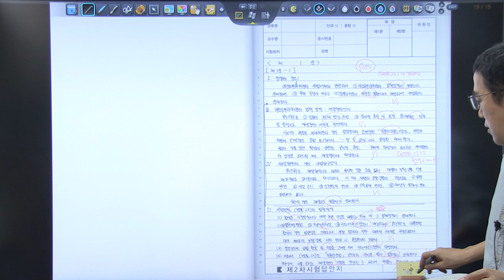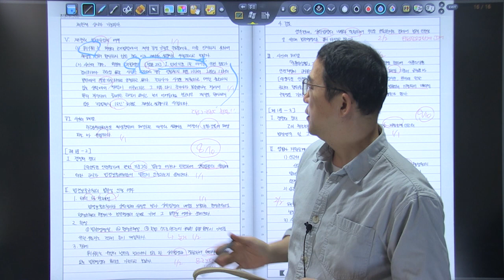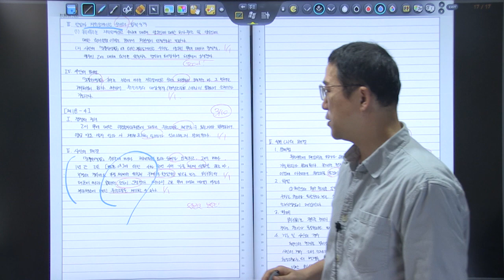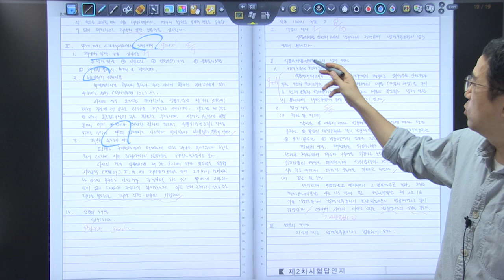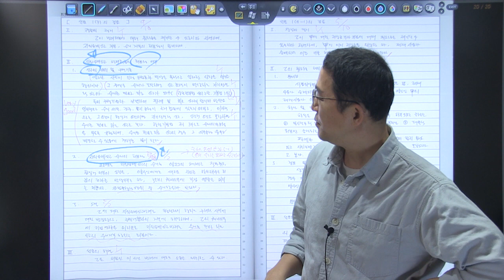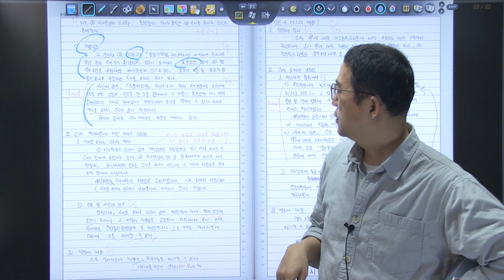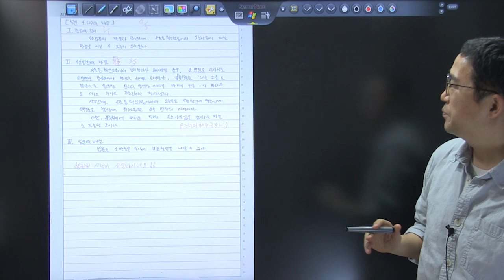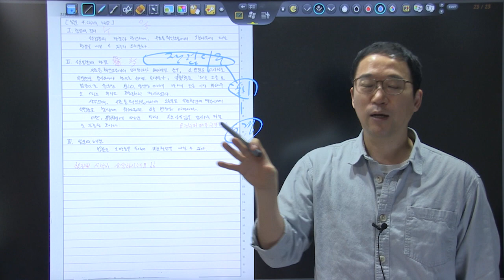2023년 5급공채 행정법 3순환 복습동영상 제8회